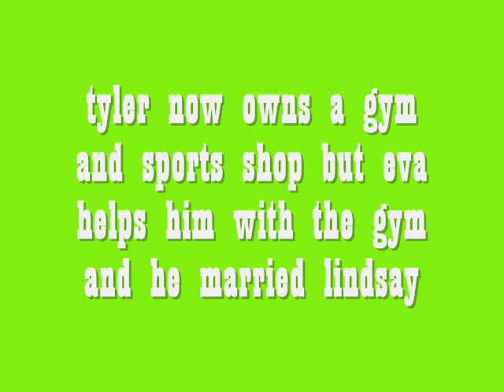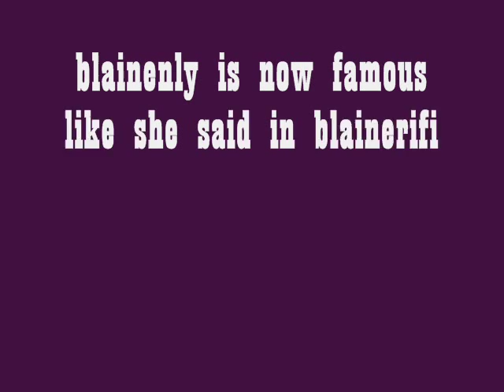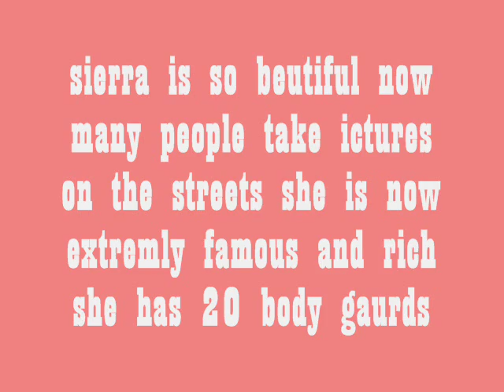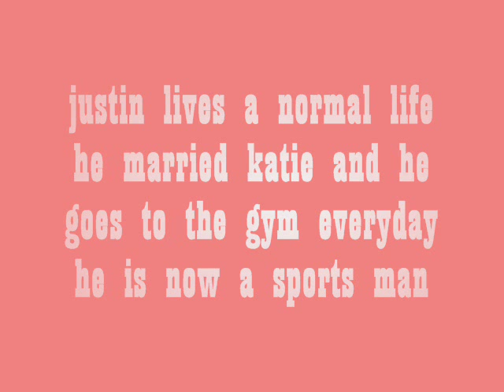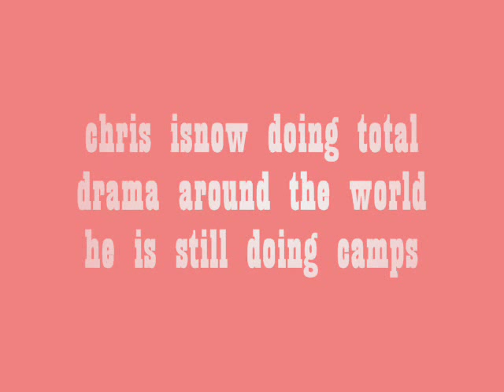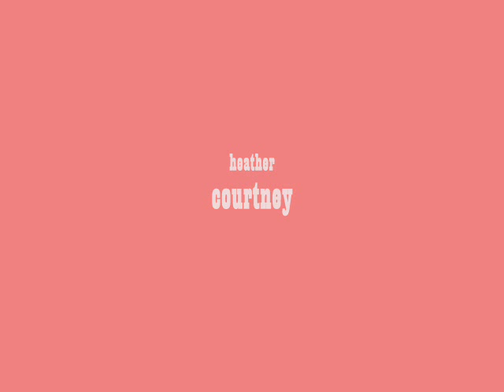TDI and TDWT after 5 years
please see it i hope u enjoy :) i made everyone on it